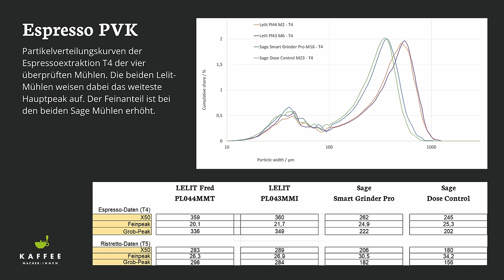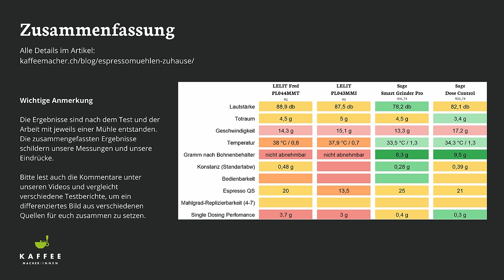Beste Espressomühle zwischen 150 und 250 Euro - Vergleich Lelit und Sage Mühlen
Im Vergleich der vier Espressomühlen Lelit PL44, Lelit PL43, Sage Dose Control und Sage Smart Grinder Pro kann sich eine Mühle durchsetzen. Wir befinden uns in der Preisklasse 5 mit Mühlen zwischen 150 und 250 € im Rahmen unserer Testreihe von 24 Espressomühlen für Zuhause

Zu den Einzeltests der vier Mühlen:
Sage - The Smart Grinder Pro - Bcg820 BSS:

Sage Espressomühlen bei Amazon*:
Sage Smart Grinder Pro
Sage Dose Control
* mit dem Kauf über diesen Link, unterstützt ihr uns beim Kauf weiterer Testgeräte. Es handelt sich um einen Provisionslink. Ihr zahlt nicht mehr, wir erhalten eine kleine Provision.

0:00 Espressomühlen Vergleich
03:00 Lautstärke, Totraum
05:38 Geschwindigkeit, Temperatur
06:43 Platz u. Bohnenbehälter, Bedienbarkeit
08:52 Konstanz Mahlmenge, Mahlgradpräzision
11:49 Espressoqualität
13:30 Single Dosing
14:35 Filterkaffee
17:38 Testsieger Espressomühlen und Fazit

▬ Über uns ▬▬▬▬▬▬▬▬▬▬▬▬
Als Kaffeemacher:innen betreiben wir eine Kaffeeschule in Basel, Schweiz. In unseren Kursen vermitteln wir Kaffeewissen von der Pflanze bis in die Tasse. Rösten, Sensorik, Barista. All' dieses Wissen ist bei uns nicht abstrakt, sondern kommt aus dem Alltag. In Nicaragua betreiben wir die Kaffeefarm Santa Rita. In Münchenstein BL eine Rösterei und in Basel das Café frühling sowie das Kaffeemacher Café am Bahnhof Basel SBB.